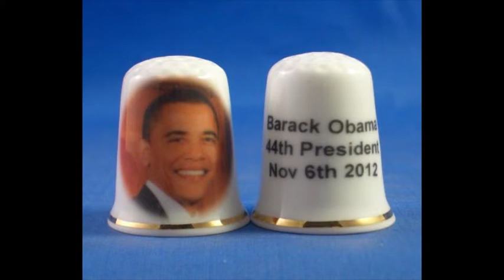Vintage Sewing Thimble Collection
A thimble is a small metal or plastic cap used in sewing to protect the finger that pushes the needle.